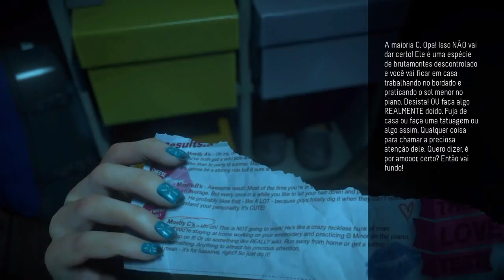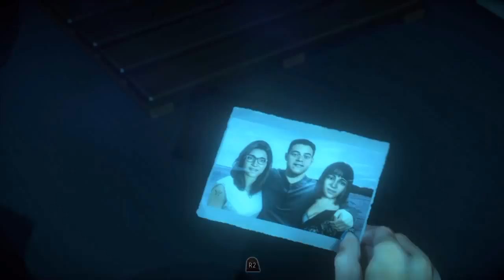Until Dawn #6 : Susto Do Maligno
Quer me seguir e ver as besteiras que eu posto?

Valeu por assistir,espero que tenha gostado.